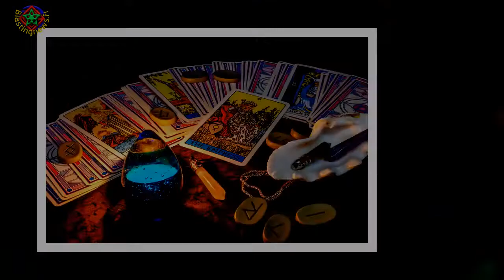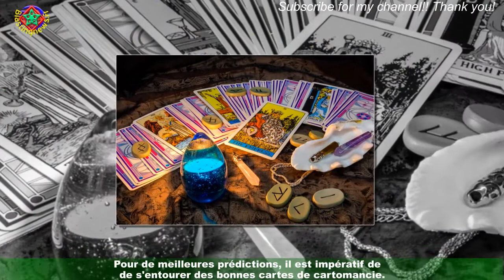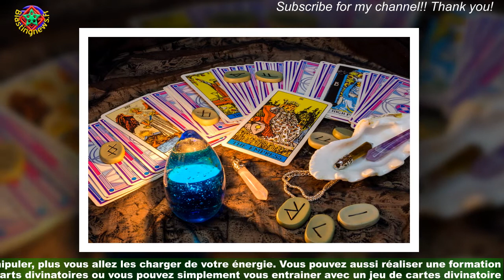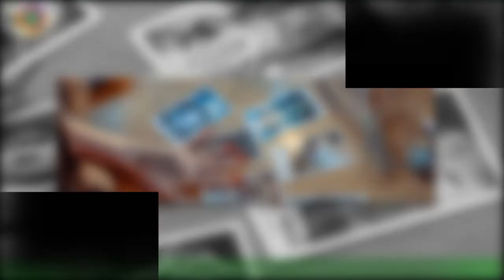Tarot de Marseille, Oracles : est-ce la cartomancie est fiable ?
Utilisée depuis des millénaires, la cartomancie fait partie des arts divinatoires les plus sujets à questions.. . mais aussi les plus fiables. Les domaines de prédictions peuvent être très vastes.Que vous ayez des problèmes de cœur, des soucis au travail ou que vous vouliez en savoir plus sur vous-même,